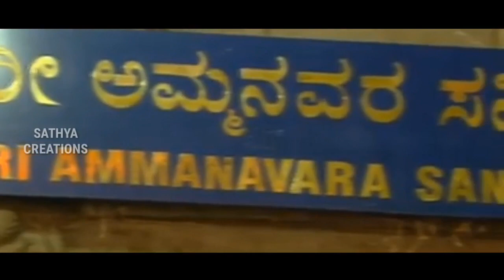Kateel Shree Durgaparameshwari Bramhakalashotsava Tulu Devotional Song/Sathya creation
🌺Kateel Shree Durga Parameshwari Temple🌺

lyrics: Harshith shetty

Singer:Deepa badakabail

Editing: Bharath, Gurupura

Creation :Sathya ganjimata